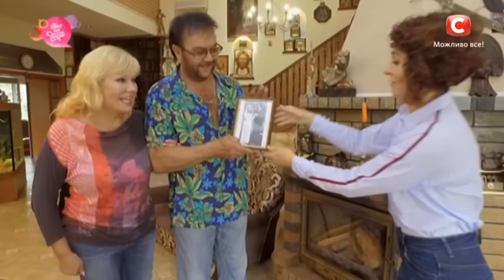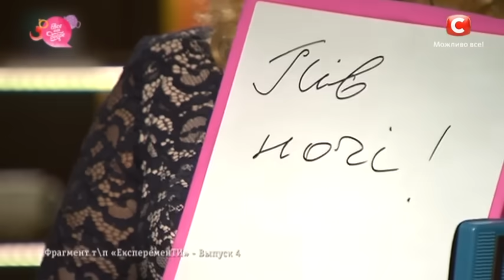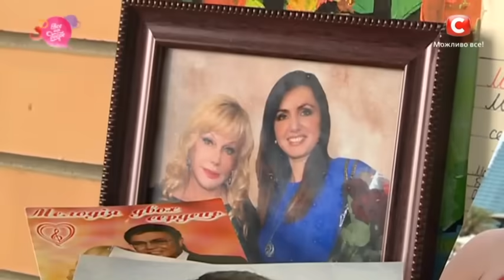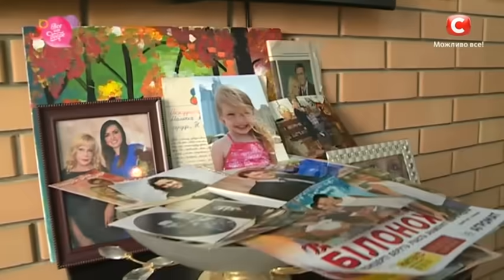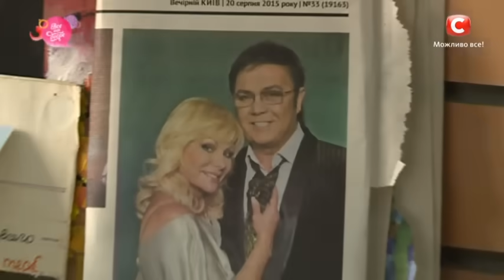Ужин со звездой: в гостях у семьи Билоножко – Все буде добре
Сегодня ведущая шоу Все буде добре Надя Матвеева отправится в гости к звездной семье Билоножко! Кроме увлекательной экскурсии по дому знаменитостей, Надя узнает все секреты звездной пары! А еще научится готовить невероятно вкусное блюдо! Узнайте и вы рецепт карпа, фаршированного по-царски, и все тонкости его приготовления от Виталия Билоножко!